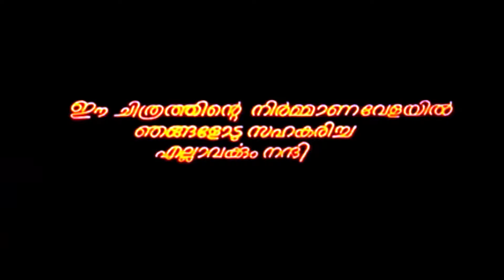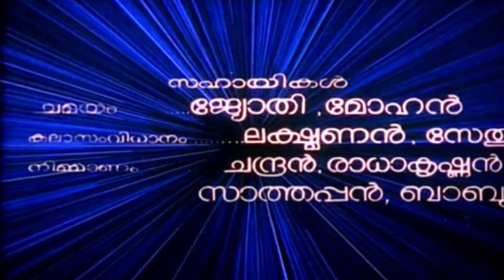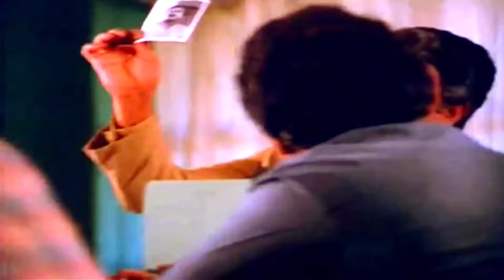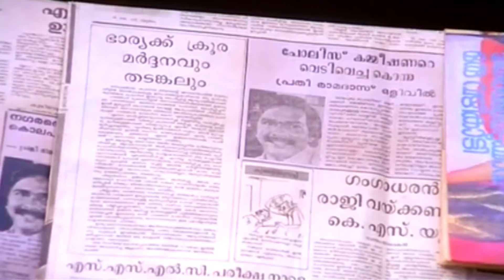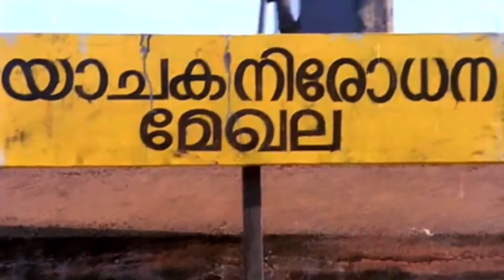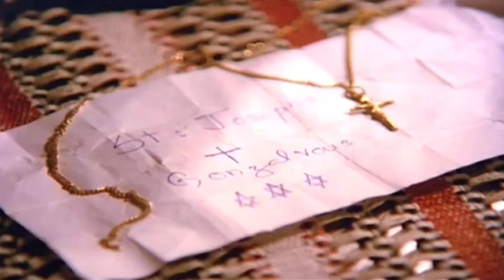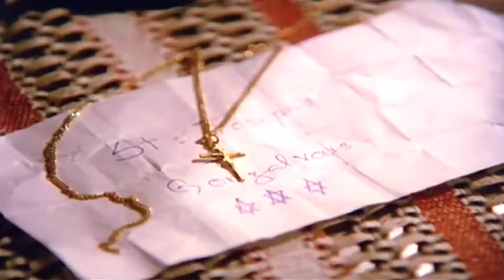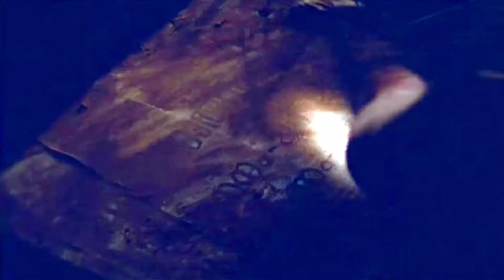Mohanlal Superhit Movie | Hello My Dear Wrong Number | Lissy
Watch Mohanlal Superhit Movie | Hello My Dear Wrong Number | Mohanlal | Lissy
Directed by Priyadarshan, Produced by Priyadarshan and Anand Kumar, Released in the banner Tripthi Arts in the year 1986, Starring by Mohanlal, Lissy, Jagathy Sreekumar,Mukesh, Maniyanpillai Raju etc.